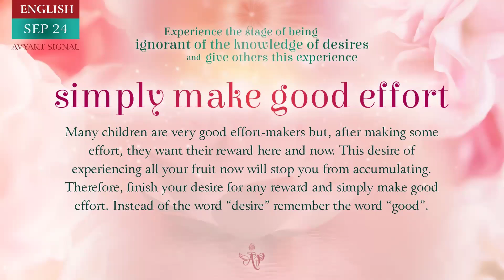Telugu September 23, 2024 Mohini Didi Simply make good Efforts #23